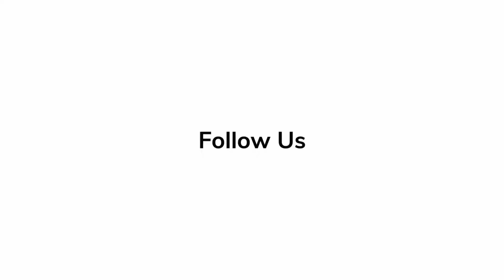Screenwriter Justin Kuritzkes Spills Secrets on 'Challengers' at Red Carpet Premiere Zendaya